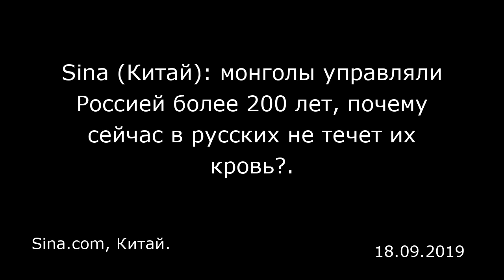Sina (Китай): монголы управляли Россией более 200 лет, почему сейчас в русских не течет их кровь?.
Sina.com, Китай.

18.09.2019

Говорят, что в каждом русском есть монгольские корни. Смысл в том, что вне зависимости от того, как выглядит русский, в нем обязательно будет течь монгольская кровь.  Это правда, исторически монголы управляли Русью на протяжении 200 лет. Русским не нравится, когда упоминают этот период. Вплоть до того, что российские историки даже используют специальный термин для описания этого периода в истории, называя его «татаро-монгольским нашествием». Но все же нельзя отрицать, что монголы оказали огромное влияние на русский народ.  Все началось еще в IX веке, тогда нынешняя Россия еще была группой разобщенных славянских племен, проживавших в восточной части Европы. Во времена Древнего Рима русские, кельты и немцы считались самыми отсталыми европейскими народностями. Впоследствии варяги с Севера вторглись в Восточную Европу, захватив часть славянских поселений. Они основали нынешний город Киев и сделали его столицей государства Киевская Русь, которое было прародителем России. После основания Киевской Руси варяги по-прежнему следовали традициям славян. Они также поощряли смешанные браки для укрепления дипломатических отношений, так кровь европейцев начала смешиваться со славянской.  В 1206 году Чингисхан основал Монгольскую империю. Он не только желал захватить Западное Ляо на юге и Северную Сун, но и с жадностью смотрел на территории Киевской Руси.  Монголы отважно воевали. За два западных похода в течение пятнадцати лет им удалось захватить Киевскую Русь. Тогда Батый переименовал Киев...